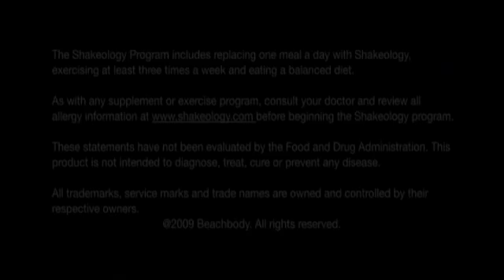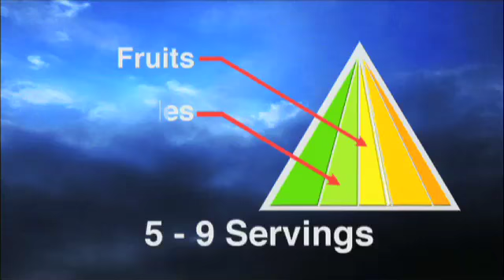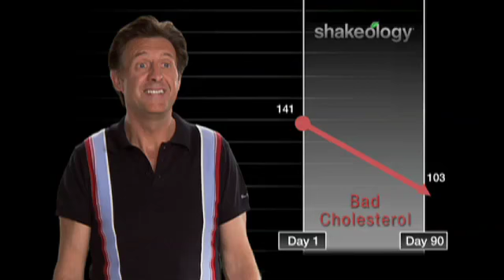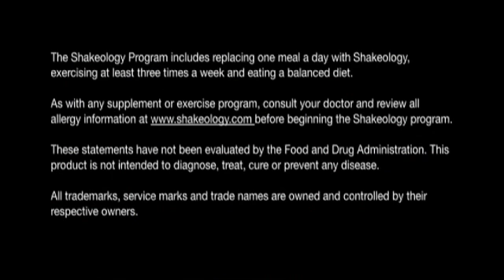shakeology breakthrough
: Shakeology is the healthiest meal of the day. Enjoy Choloate or Greenberry recipes. Coming in early 2012 will be a Vegan Shakeology product in tropical flavor.